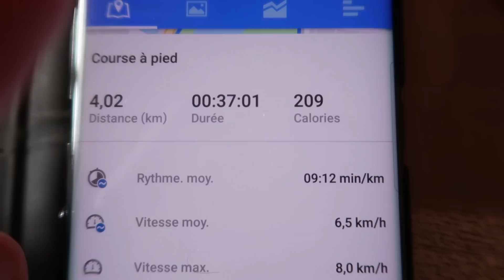VLOG | IMPOSSIBLE DE COURIR 4 KM ?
Allezzzzz !!! Motivé de bon midi je suis parti courir au parc de la tête d'or. Je vous avais dit que le fil conducteur de ces daily vlog serait le sport. Après le vélo et l'entraînement comme tibo inshape à la maison voici la course à pied. Et je vais tenter de parcourir la distance de 4 km en courant. Vais je réussir ?
Je vous laisse le découvrir dans la vidéo :)

Vous pourrez connaître pas mal de statistiques sur vos exploits sportifs !

Je monte mes vidéos avec Adobe Première

Tous les likes sont les bienvenus pour le soutien de la chaîne !

"Même en étant plus petit... on peut vivre... comme tout le monde !"